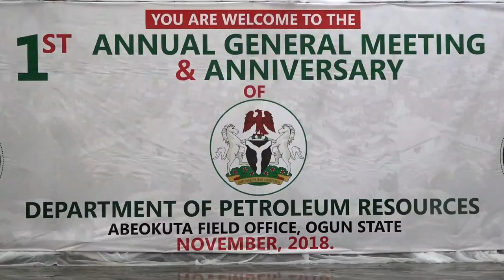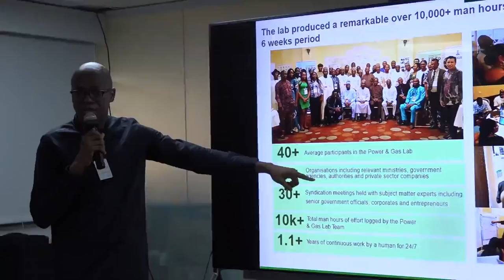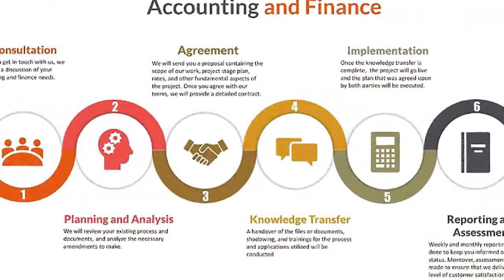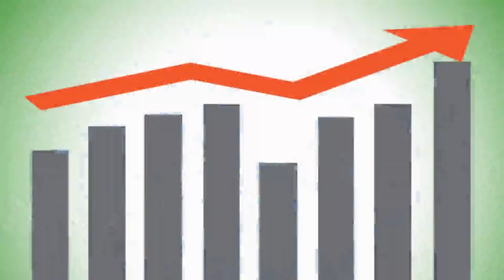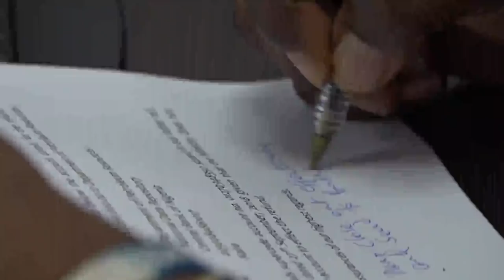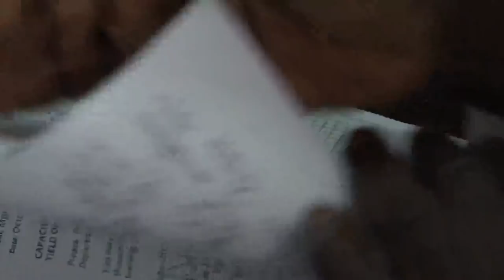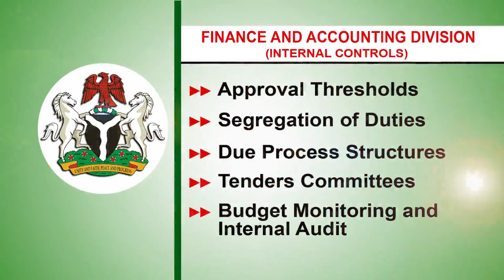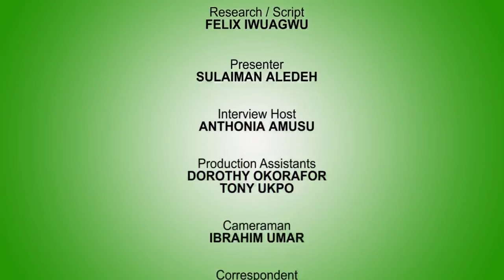DPR TV Show Episode 12 Focus on Finance & Accounts